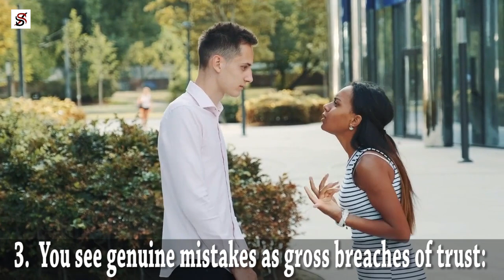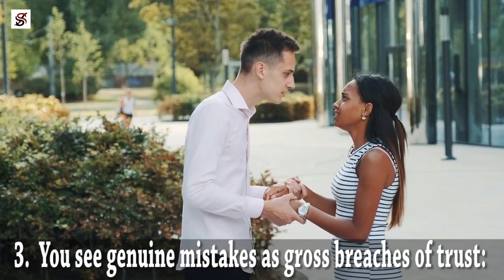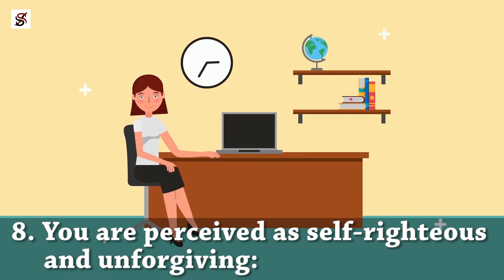9 Signs Someone has Trust Issues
When people you care about or love forsakes you, it's natural to slink into the corner and lick your wounds for a while. Even though you don't admit it, your pain may have morphed into more deep-seated issues, and you find it difficult to trust people. In this video, I will share with you nine signs that you have trust issues